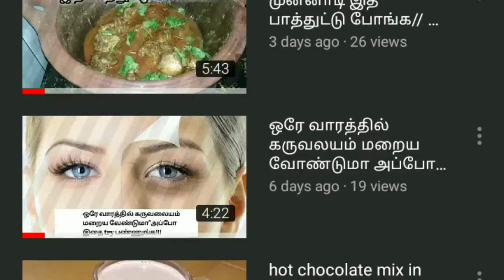eggless cake# Eggless chocolate cake in Tamil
Hi friends ko Vanakkam and welcome back to the channel akshayan beauty tips and kitchen recipes today friends we are going to see the how to prepare eggless chocolate cake at home in Tamil its we watch the video friends